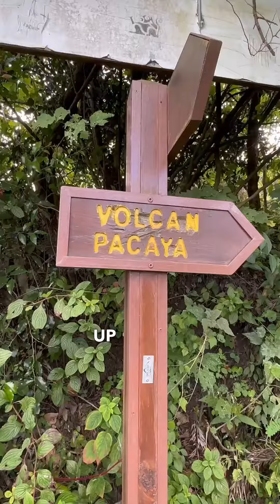Exploring the Pacaya Volcano | Guatemala | SolarButterflyTour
The past two days have been a captivating dance with the heroes of Guatemala — the volcanos. As we charged up, El Fuego, true to its name, put on a show, puffing out fumes and debris, showcasing the raw power of nature. The following day, our journey took us on a hike up Pacaya Volcano, offering an intimate encounter with Guatemala's volcanic activity.

Guided by our local experts, we ascended to a vantage point providing a breathtaking view of Pacaya Volcano. While we couldn't reach the summit due to lingering toxic fumes, the panoramic sight revealed the majestic El Fuego and Agua Volcano in all their glory. A stone's throw away, a Geothermal plant harnessed the volcanic heat, turning it into sustainable energy.

In the nearby town, we experienced the delicate charm of local life and were cautioned about the fragility of the bananas, a delightful souvenir from our volcano-themed escapade. 🌋🚗